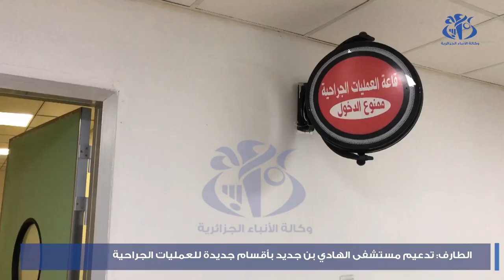الطارف: مستشفى الهادي بن جديد يتدعم بأقسام جديدة للعمليات الجراحية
الطارف (وأج ) تدعم مستشفى الهادي بن جديد بالطارف، بأقسام جراحية جديدة في اختصصات مختلفة، ستسمح لسكان الولاية بتفادي التنقل للولايات المجاورة وتسمح لطاقم المستشفى بالتكفل الجيد بالمرضى وتفادي تحويلهم لولايات أخرى.